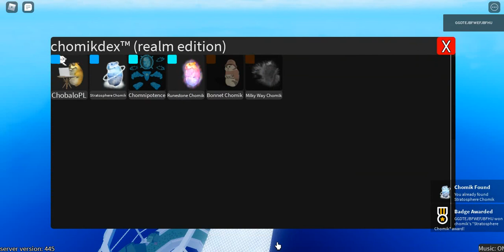roblox Find the Chomiks how to get Stratosphere Chomik